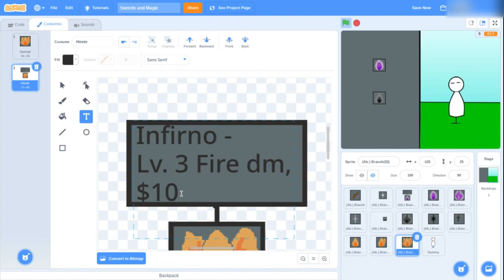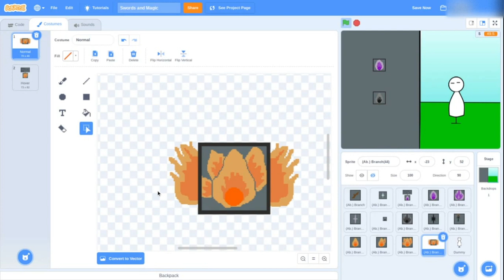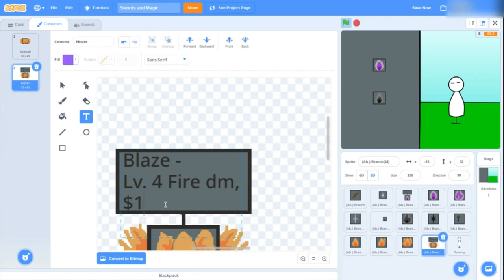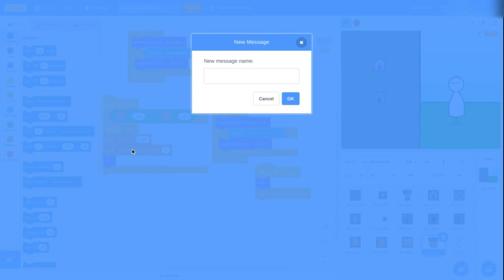Scratch Coding, Ep. #1. (Swords and Magic)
Idk, I wanted to make a new video, so...